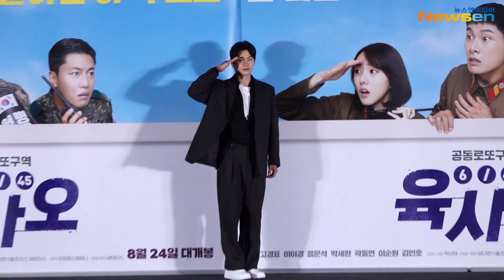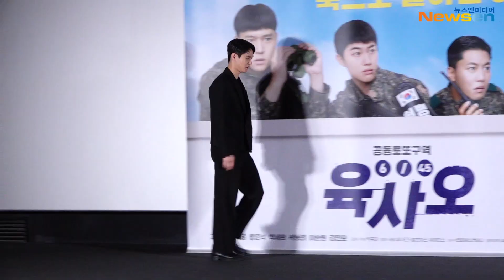'더위 물리칠 웃음 특공대' 고경표·이이경·음문석·곽동연 외, '육사오' 언론시사회 포토타임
8월 10일 오후 서울 용산구 한강로에 위치한 CGV용산아이파크몰에서 '육사오' 언론시사회가 열렸다.

시사회가 끝난 이후 배우 고경표, 이이경, 음문석, 박세완, 곽동연, 이순원, 김민호가 자리해 기자간담회를 진행했다.

한편, '육사오(6/45)'는 바람을 타고 군사분계선을 넘어가버린 57억 1등 당첨 로또를 둘러싼 남북 군인들간의 코믹 접선극으로 24일 국내 개봉된다.